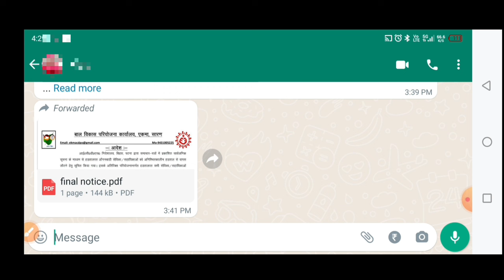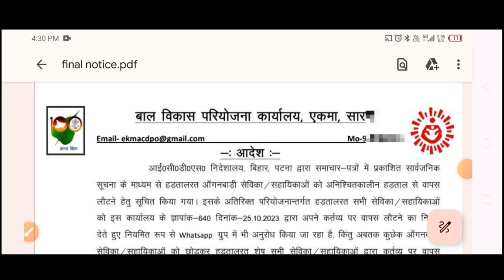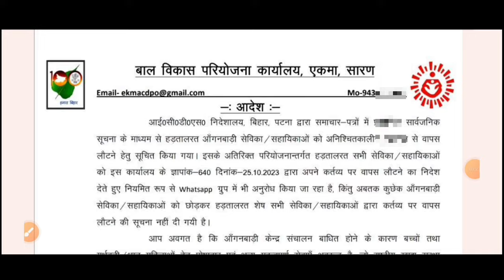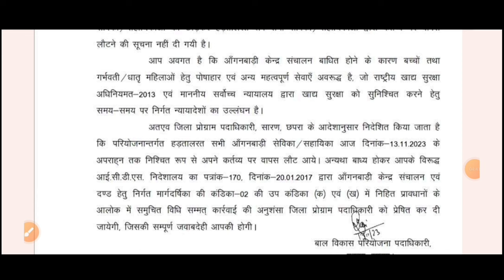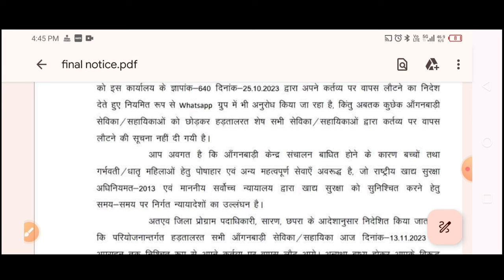विभाग आदेश पत्र जारी! हड़ताल से वापस आ जाए सेविका सहायिका!!!@dktechnicalgya3630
लाइक कीजिए 👍
कमेंट कीजिए...

posan tracker
anganwadi
icds
icds_news
all india anganwadi news
Atul thought's